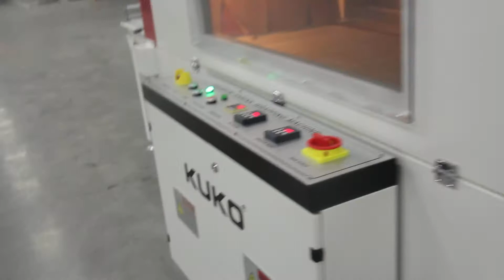food boxes side sealer and shrink tunnel for plastic factory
One of my clients wanna know our food boxes side sealer and shrink tunnel for plastic factory
00:00 Products feeding
00:08 automated sealing
00:22 hot shrink tunnel
00:37 shrink appearance